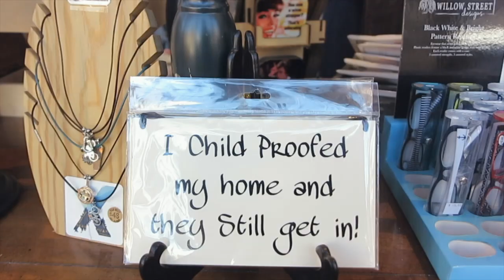BACHELORETTE PARTY vlogmas | skiing in Vail, Colorado ⛷️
Sending you all lots of 💖!

~~OUTFITS (some of these are dumps)
DAY 1 - travel outfit
Cropped black sweater
Black sweatpants - (from urban outfitters)
Leather jacket
Black hipster baggy coat - (from the fifth)

DAY 2 - pjs
Grey thermal underwear

DAY 2 - skiing outfit
Black tank top - (from Madewell)
Grey thermal sweater
White turtleneck sweater - (from Ambiance)
Cropped black sweater
Black puffer jacket - (from orolay)
Beige fleece tights
Black fleece tights
Black ski pants
White hipster beanie - (from h&m)
Black & white ski goggles
Black combat boots

DAY 3 - casual day out
Grey thermal sweater
Taupe turtleneck sweater - (from active USA)
Cropped black sweater
Leather jacket
Beige fleece tights
Black fleece tights
Black skinny jeans - (from j. crew)
Black skinny belt - (from coach)
Black combat boots
Black baggy beanie

~~EQUIPMENT
📷 Canon EOS 700D

00:00 - intro
00:07 - day 1, traveling
00:27 - pinterest decor for bride
01:10 - day 2, skiing
02:26 - exercising to alleviate stress
02:38 - how I layered for -17° weather
03:28 - day 3, exploring vail
03:48 - tips for surviving cold ass weather
04:53 - day 4, going home!